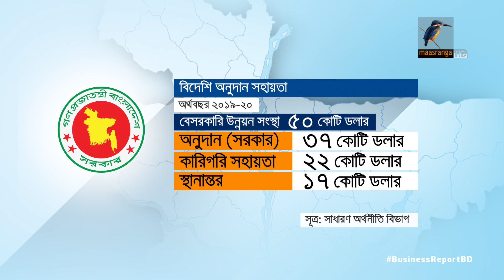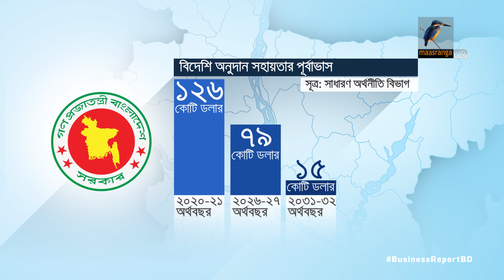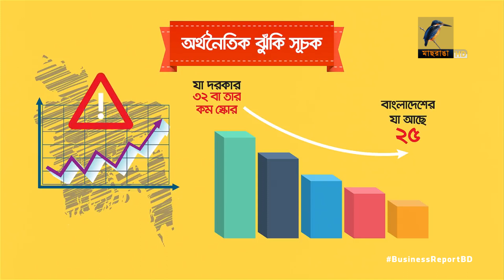এনজিওতে কমবে বৈদেশিক অর্থায়ন...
আগামী সাত বছরে দেশে বেসরকারি উন্নয়ন সংস্থার  বৈদেশিক অর্থায়ন বর্তমানের অর্ধেকে নেমে আসবে। কমবে কারিগরি সহায়তা আর অনুদানও। স্বল্পোন্নত থেকে উন্নয়নশীল দেশে উত্তরণের কারণে এই সহায়তা কমার পূর্বাভাস দিয়েছে সরকারের সাধারন অর্থনৈতিক বিভাগ। তাদের হিসেবে, ২০২৭ সাল নাগাদ বিদেশি সহায়তার পরিমান দাড়াবে বছরে ৭৯ কোটি ডলারের মতো। যা বর্তমানের ৩৭ ভাগ কম...